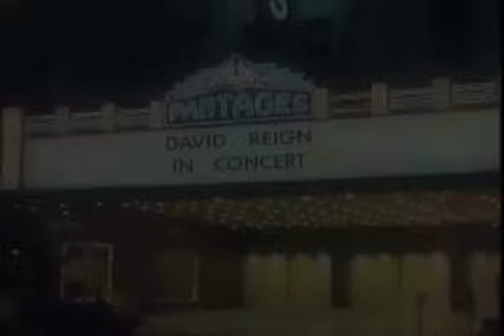David Reign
Live 10 minute clip of San Francisco gem, David Reign. for more.